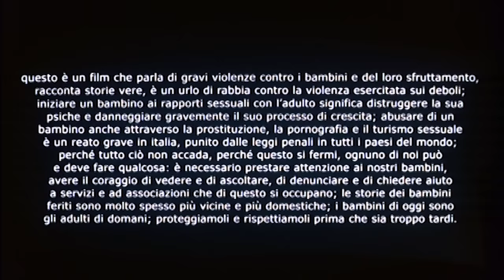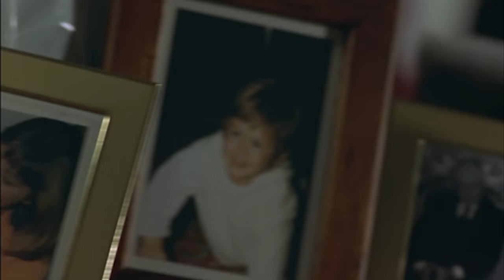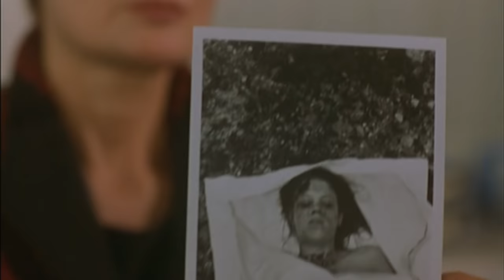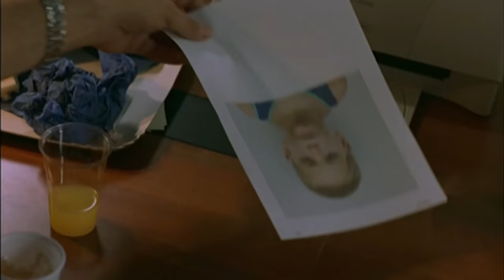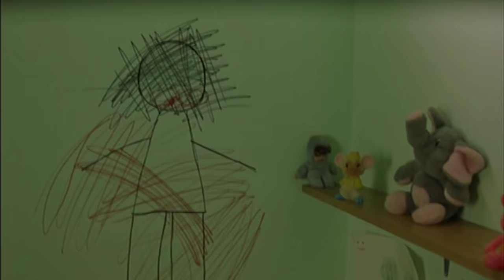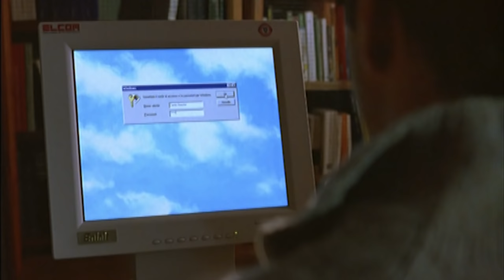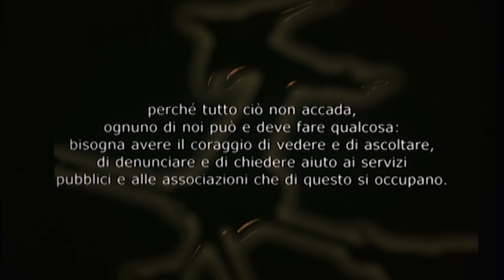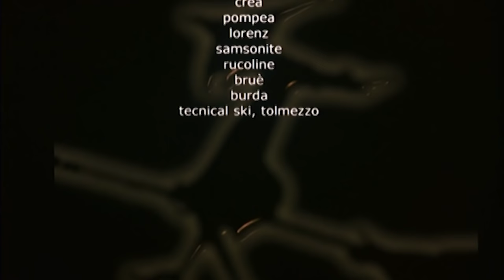Territori d'Ombra FILM COMPLETO | Un Thriller Sconvolgente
🟡 Trama: Tolmezzo, un piccolo paese incastonato tra gli assopiti Monti della Carnia nasconde aberranti perversioni esercitate ai danni dei bambini. Il Geometra Simeoni rivolge le sue morbose attenzioni sessuali sulla figlia di una coppia di amici i quali, nutrendo in lui cieca fiducia e non avendo tempo di occuparsi della piccola, non esitano ad affidargliela. Simeoni è un cosiddetto pedofilo dolce ovvero colui che considera i bambini sessualmente maturi affinché il rapporto sfoci addirittura nel contatto fisico. Quando viene arrestato per atti di libidine dichiara di essere veramente innamorato della figlia dei suoi furibondi amici, sostenendo persino di essere ricambiato, mentre la bambina, trascurata colpevolmente dal padre e dalla madre, cercava solo una gratificazione affettiva che sopperisse allassenza quotidiana dei suoi. Ma c'è di peggio a Tolmezzo. La pedofilia alimenta un orripilante traffico di materiale pornografico e di prostituzione di minori gestito dal laido criminale Dolbecco che ha creato nella sua villa denominata La casa delle cento finestre un vero e proprio mercato di bambini.
🟡 Regia: Paolo Modugno
🟡 Cast: Pino Quartullo, Rosa Ferraiola, Leo Gullotta
🟡 Produzione: Italia,  2001
🟡 Distribuito da 30 Holding

Benvenuto a CinemaFilmIsNow, la piattaforma perfetta per guardare tutti i migliori film COMPLETAMENTE GRATIS! Dalle commedie, horror ai film drammatici e documentari, abbiamo una scelta completa per ogni spettatore.